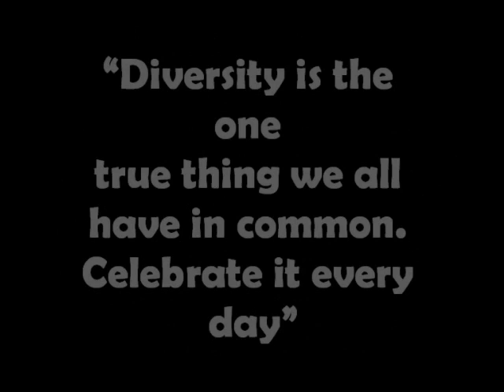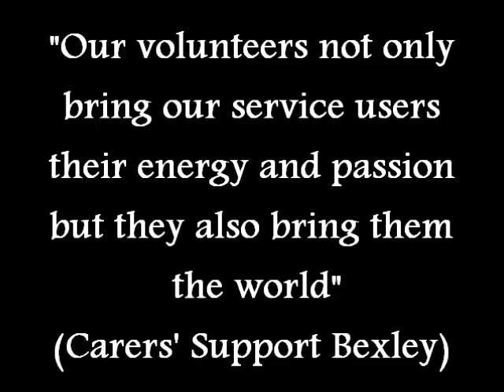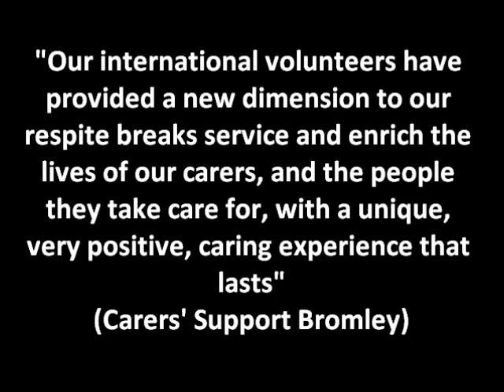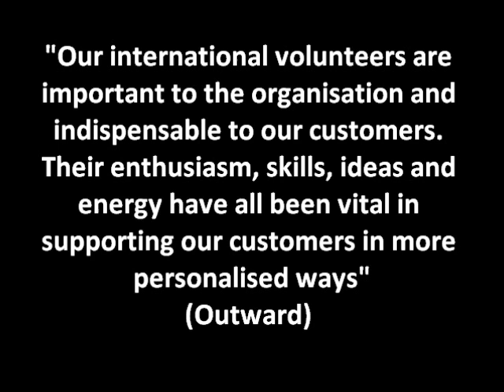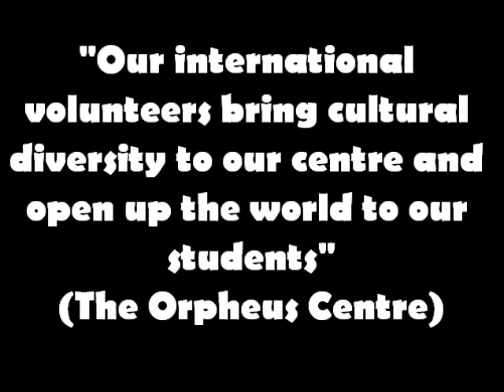ICYE UK: Celebrate Cultural Diversity Campaign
ICYE UK believes in a world where the sharing of cultures and ideas is embraced, celebrated and lived. Please help us to celebrate cultural diversity and our volunteers by sharing this video!